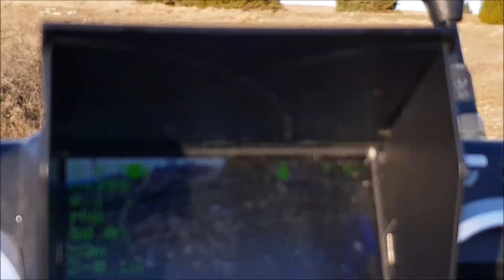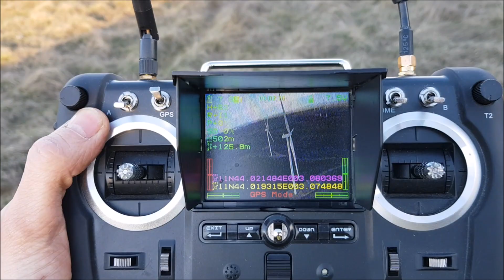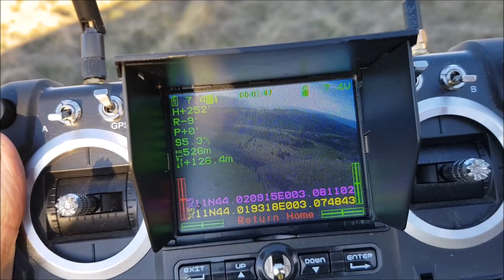Hubsan H501S Pro - Vue rapprochée des éoliennes